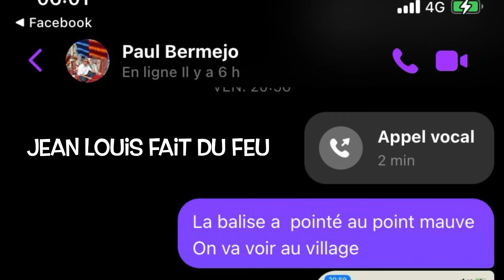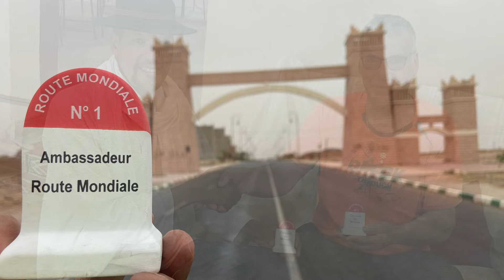Le bonus de Zagora ou Jean Louis au pays des nomades impossible de se perdre routemondiale.fr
Bonus zagora Nuit du long puit

Cette situation difficile nous amène à l’actualité principale du jour, qui concerne notre doyen, Jean-Louis Mérelle. Une actualité dont le titre sera « Jean-Louis et le long puit ».
En fin de journée, l’organisation est alertée par la famille de Jean-Louis. Ils n’ont aucune nouvelle et son point GPS est bloqué au même endroit depuis 3 heures, au milieu d’une ligne droite désertique. Le portable de Jean-Louis est alors coupé. Impossible de savoir le pourquoi de cet arrêt soudain, dans une zone désertique où, a priori, rien n’invite à une pause.

Vers 19h l’équipe d’organisation se met à la recherche d’une solution. L’idée est d’abord d’essayer de joindre la gendarmerie la plus proche, pour savoir s’ils ont eu l’information d’un incident sur la route entre Foum Zguid et Zagora, où notre doyen est porté disparu. Le temps de chercher le meilleur contact, Paul Bermejo, basé à Agadir, a l’idée de contacter Jean-Marie Azaîs, un cycliste solaire bien connu du Sun Trip, qui évolue en ce moment au Maroc, en marge de l’aventure. Il avait été quelques jours avec nos participants, dans le nord du Maroc, et ce soir il était à Zagora, où il aurait pu croiser Jean-Louis. En quelques minutes il trouve une voiture et se rend avec un guide à la recherche de Jean-Louis, une centaine de kilomètre plus à l’Ouest !
Entre temps, Vincent Lauga arrive à Foum Zguid. Il se pose dans un camping, situé à 300 mètres de la gendarmerie du secteur. Il est ainsi en mesure de nous donner le meilleur numéro a appelé ! C’est l’esprit du Sun Trip qu’on aime ! Vers 21h heure locale (22h en France), Jean-Marie Azaïs arrive sur le site du dernier pointage de la balise de Jean-Louis Mérelle. Mais il ne voit rien. La nuit s’installe et le doyen est introuvable, comme évaporé dans la nature. De l’autre côté, Youssef El Haouass de l’équipe du Sun Trip, basé à Tanger, discute au téléphone avec la gendarmerie locale. A priori personne n’est au courant d’un accident. Jean-Marie Azaïs poursuit son enquête sur le terrain, questionne quelques personnes dans le village le plus proche, mais rien. A 22h30 heure française Jean-Marie pense stopper ses recherches et la gendarmerie de Foum Zguid s’apprête elle a envoyer une équipe sur place ! Puis finalement, en dernière minute Jean-Marie tient une piste : « Jean-Louis serait avec des nomades, un peu plus loin que le point de sa balise « . Le « téléphone arabe » a fonctionné ! A 22h50 le doyen est bel est bien retrouvé et Paul Bermejo a un échange téléphonique avec lui.
Il était avec des nomades et dormait paisiblement dans sa tente… Son téléphone était coupé. Contrairement aux consignes de l’organisation, il n’avait pas pris de carte SIM marocaine, l’extension de son abonnement français était épuisé et il n’avait pas pu informer qu’il allait s’arrêter dès le milieu d’après-midi, après seulement 50 km de route, batterie vidée du fait du manque de soleil. Son erreur a mis en alerte sa famille et un grand nombre de personne au Maroc. L’histoire se termine bien, mais c’est un bel exemple de ce qui arrive quand on se suit pas les règles indiquées par l’organisation…
A ce stade nous avons que cette photo de la scène, en attendant plus de détails de la part de Jean-Louis quand il aura retrouvé du wifi… (ou acheté une carte sim…).

Vers minuit, la gendarmerie clôturait le dossier (la zone étant proche de la frontière algérienne, cela implique un certains formalisme…) et ce matin Jean-Marie Azaïs nous envoie cette vidéo du guide Mohamed Bammour, qui a aidé à retrouver Jean-Louis, à coté du « long puit ». C’est savoureux, c’est « made in Sun Trip » 🙂